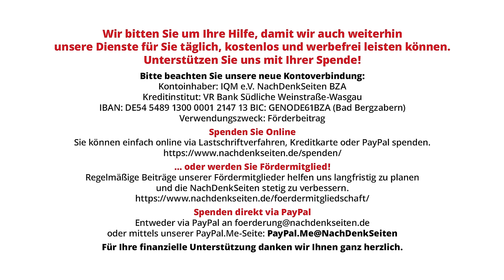Unterstützt Deutschland die chinesische Initiative zur UN-Vollmitgliedschaft von Palästina? NDS BPK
Am 23. Januar hatte Chinas UN-Botschafter, Zhang Jun, im UN-Sicherheitsrat erklärt, es sei „höchste Zeit, die Zwei-Staaten-Lösung mit konkreten Schritten umzusetzen“. In diesem Zusammenhang forderte er als ersten konkreten Schritt und zugleich als „eindeutiges Signal“ an Israel, „so schnell wie möglich die Vollmitgliedschaft Palästinas in den Vereinten Nationen“. Die NachDenkSeiten wollten vor diesem Hintergrund wissen, ob die Bundesregierung diese Initiative Chinas unterstützt. Eigentlich sollte man denken, eine leicht zu beantwortende Frage.

Artikel veröffentlicht am: 25. Januar 2024 um 12:00